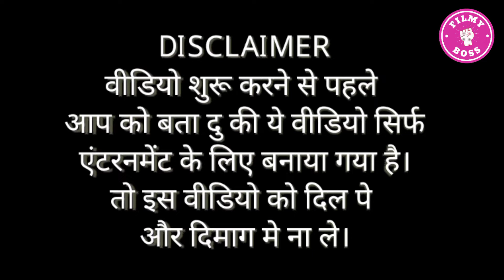(8+Mistakes)In khiladi movie trailer/plenty mistakes in khiladi/Ravi Teja,meenakshi Choudhary/